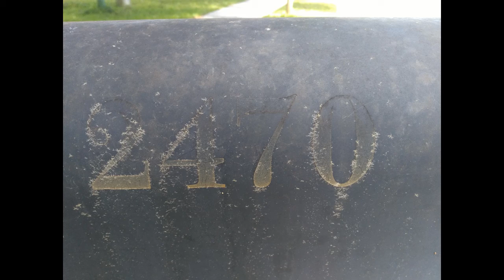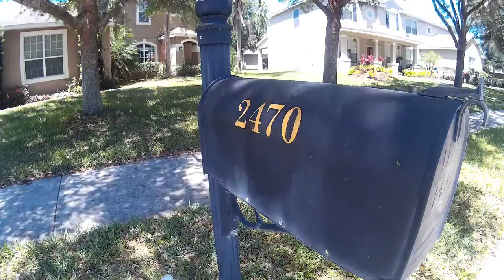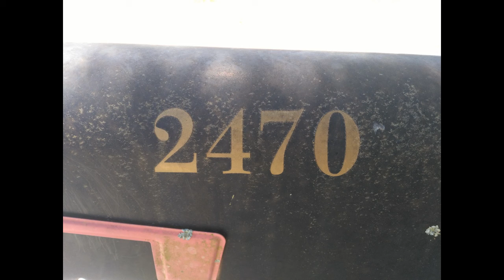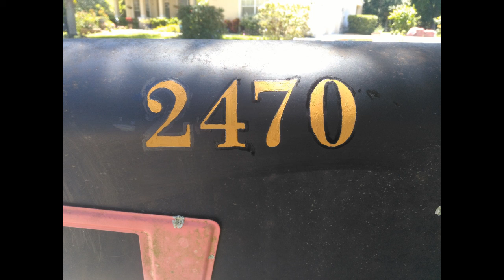Satisfying Video of Repainting My Old Mailbox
Just a calming and satisfying time-lapse of me repainting our mailbox numbers that have faded out.